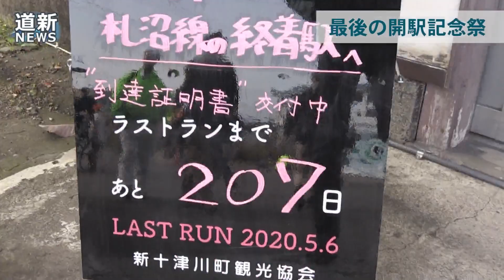新十津川駅８８周年 最後の開駅記念祭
２０２０年５月で廃止となるＪＲ札沼線の終着・新十津川駅で１０月１２～１３日、開駅８８周年記念祭が開かれた。通常１日１往復の列車は臨時列車が運行されるなどして多くの鉄道ファンらが訪れた。午前９時２８分に通常ダイヤの列車が同駅に到着すると、多くの町民らが出迎えた。列車からは約６０人が下車。乗客らは駅長犬の柴犬ララや駅舎の写真を撮影したり、大畠精肉店のジンギスカンの試食や金滴酒造の日本酒の試飲を楽しんだりした。１２日は、５０人以上の町民が同駅から通常ダイヤの列車に乗り臨時列車で同駅に戻ってきた。（2019/10/15）